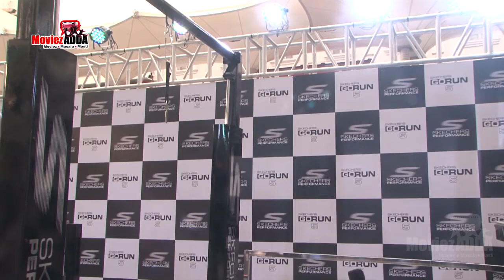Tiger Shroff ने किया Public में Live Stunt